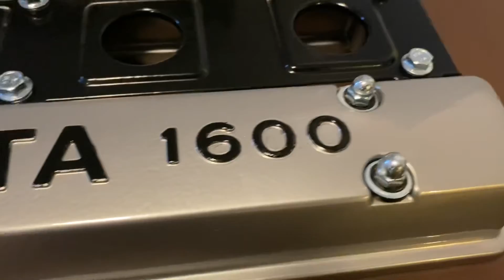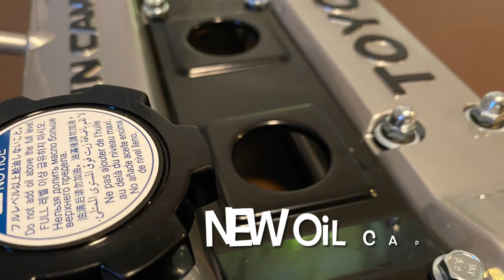Video Series. Parts restoration. AW-11 Mk1 MR2 Rocker Cover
Fully restored AW11 Mk1 Toyota MR2 Rocker Cover. Sand blasted and powder coated. New full hardware kit from Pinklilypad in Stainless Steel. This rocker cover will be going on a upcoming project. P.S hope you like the cheesy music.